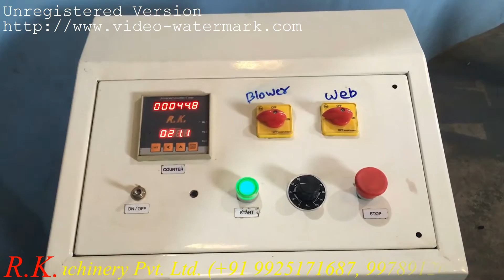Roll To Roll drum Slitter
This Is High Speed Label Slitting Machine
R.K. Label printing machinery pvt ltd
Vatva
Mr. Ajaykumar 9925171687